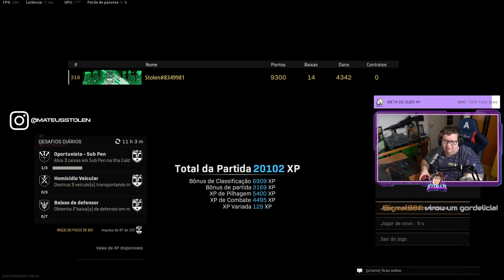O MONXTRO DÁ TRABALHO ATÉ CONTUNDIDO! 🤕 WARZONE CHAMPION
Mesmo com o braço engessado, o monxtrão anda dando trabalho pros inimigo no novo modo Champion do Warzone!